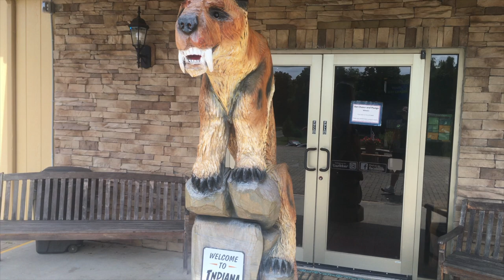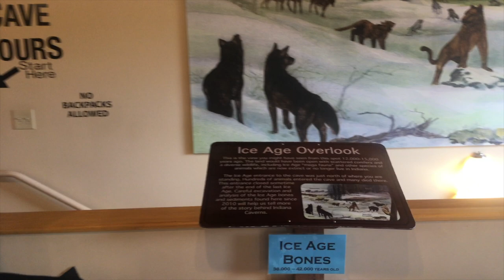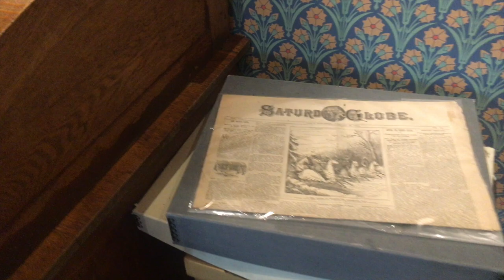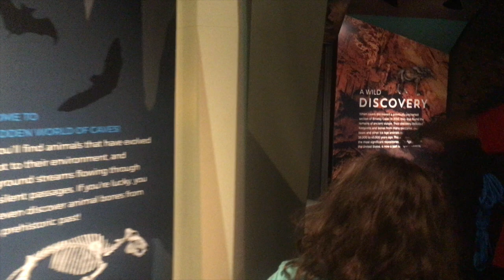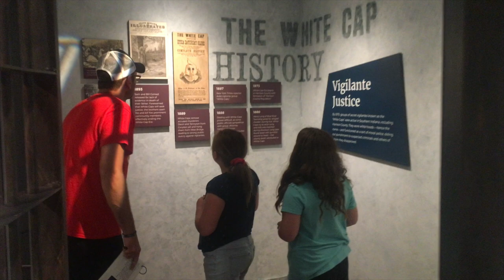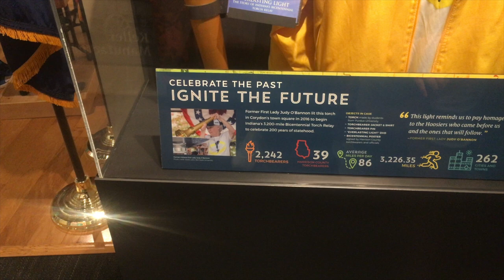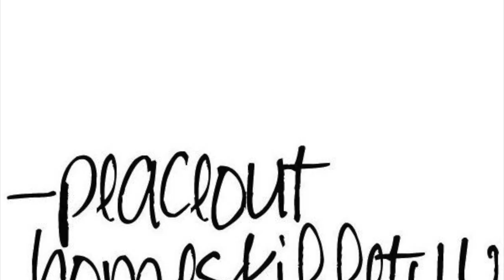Road Trip Vlog: Corydon, Indiana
The family heads to some underground caves to find some cool things.  Join us!